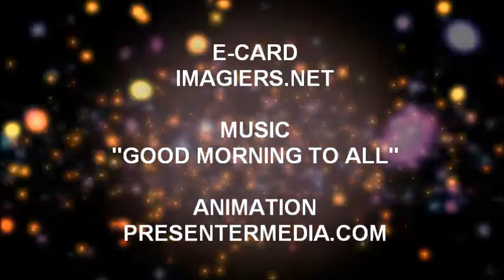JOYEUX ANNIVERSAIRE MANON!